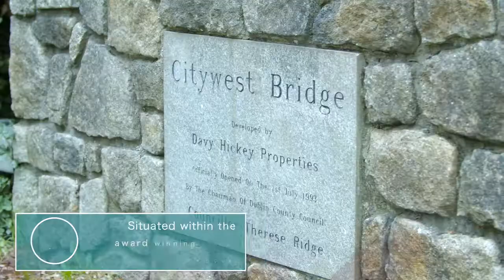The Former Honda Building, 302 Brownsbarn Drive, Citywest